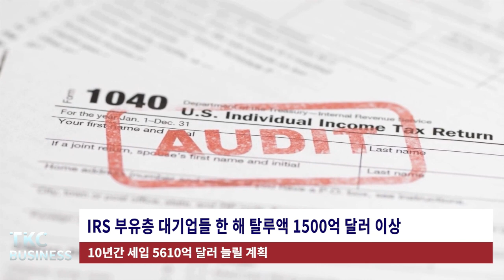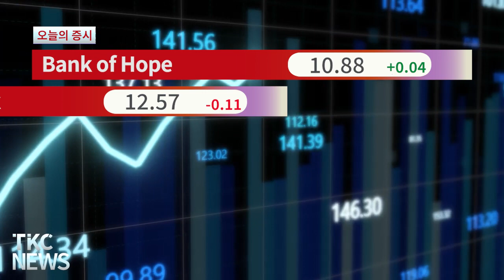BUSINESS NEWS｜2/27 (화) 전직 의대 교수 아인슈타인 의대에 10억 달러 기부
1. IRS 부유층 대기업들 한 해 탈루액 1500억 달러 이상
10년간 세입 5610억 달러 늘릴 계획

2. 테일러 스위프트 효과 - 싱가포르 5만 달러 패키지도 완판
3월 2일-9일까지 싱가포르 국립 경기장서 6번의 콘서트

3. 전직 의대 교수 아인슈타인 의대에 10억 달러 기부
등록금 부담 완전히 덜어주겠다는 취지의 기부

4. 갈라파고스 입도 100달러에서 200달러로
26년 만에 인상 - 8월부터 적용

5. 해리포터 TV시리즈로 나온다 – 2026년 공개
총 7개 시즌으로 제작 목표 – 맥스 오리지널서 공개